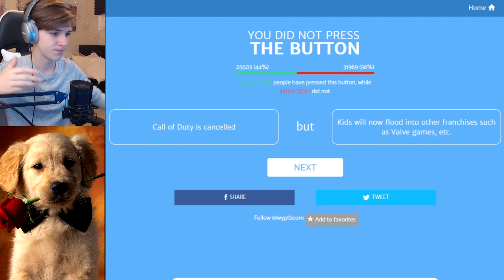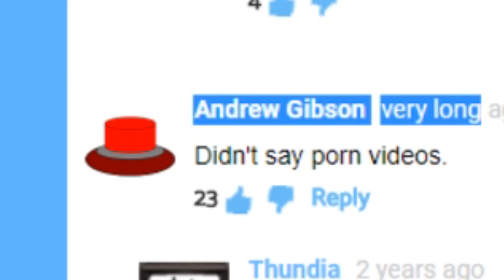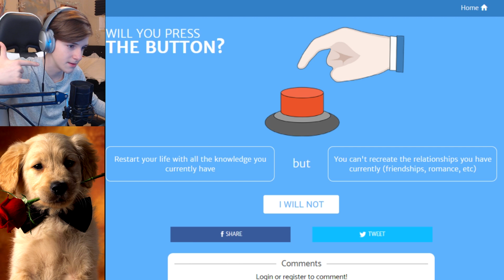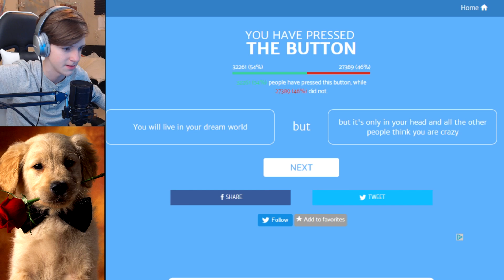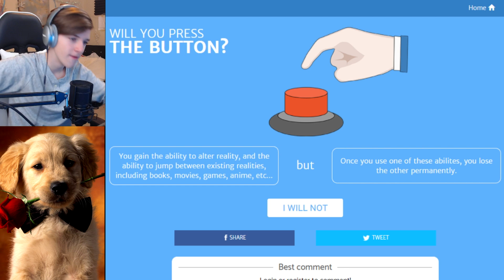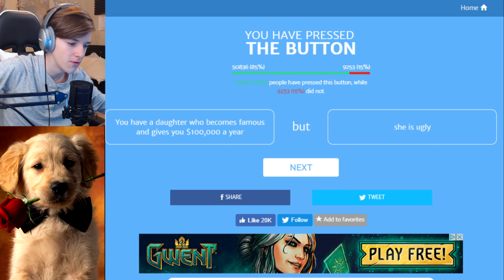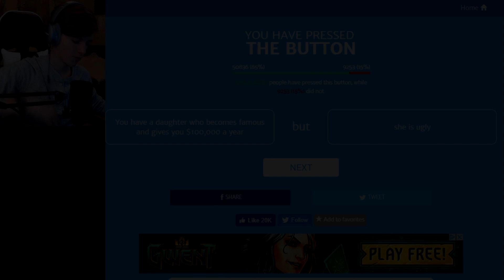BE A GOD BUT HAVE NO POWERS?? | Will You Press The Button #2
Let's try to get 7 likes on this video for more episodes of "Will You Press The Button!"